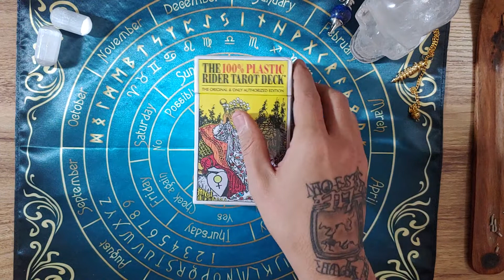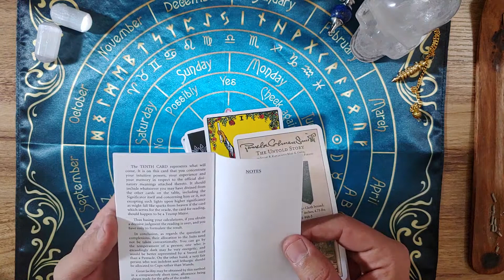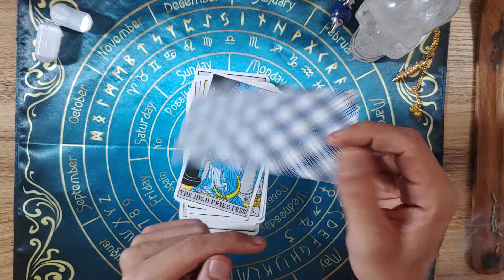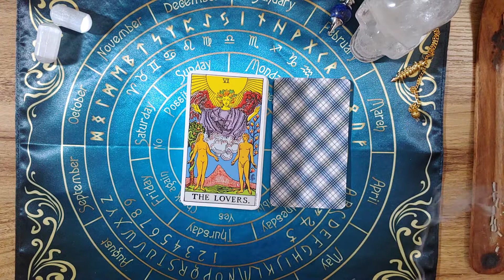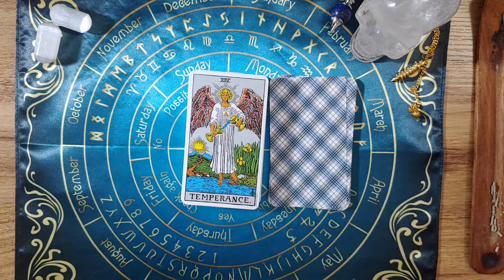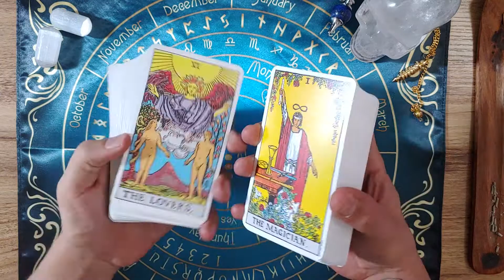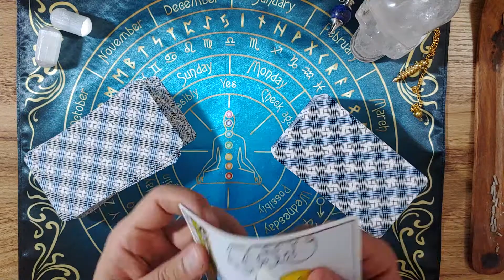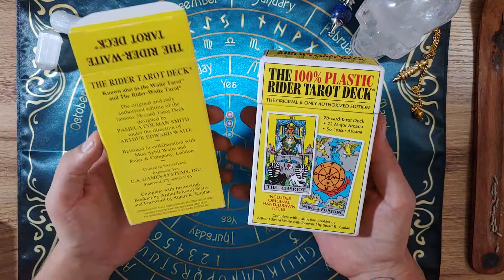100% Plastic Rider Waite Tarot Deck (Yellow Box) Unboxing